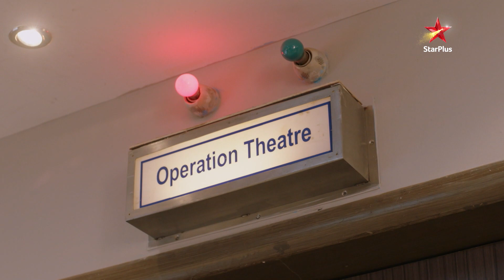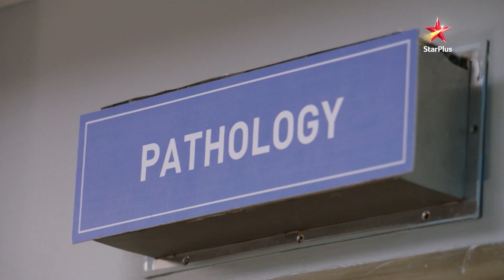मरियम ख़ान - Reporting Live - Season 1 | Episode 40 - Part 1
Show Name : मरियम ख़ान - Reporting Live - Season 1